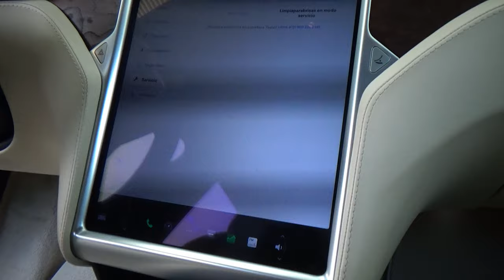Tesla / Modelo S Eléctrico / 2017 - 26577